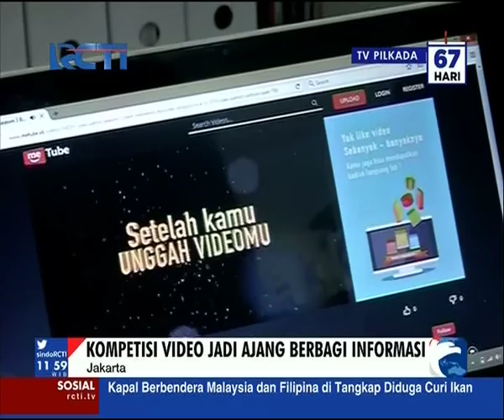Tenar dan dapat uang lewat meTube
meTube adakan kompetisi video.  Jutaan rupiah disediakan. Syaratnya mudah, peserta cukup unggah video di situs meTube. Video yang mendapat like terbanyak akan menjadi juara dan berhak mendapat hadiah ratusan juta rupiah.